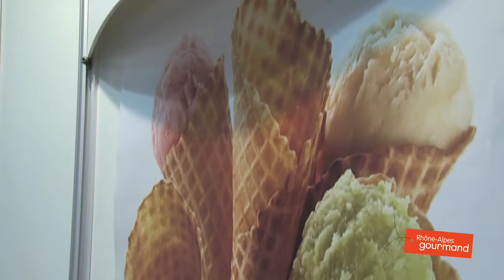Rhône-Alpes Gourmand SIRHA 2015 - Les temps forts du vendredi 23/01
Les temps forts de Rhône-Alpes Gourmand, le vendredi 23 Janvier lors du SIRHA 2015 (Salon International de l’hôtellerie et de la restauration), à Eurexpo Lyon, du 24 au 28 janvier 2015.